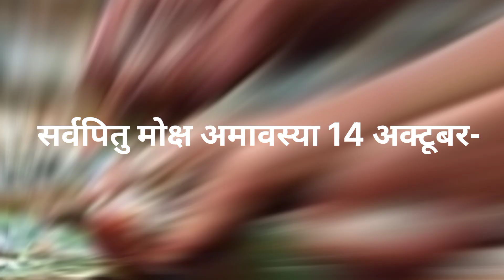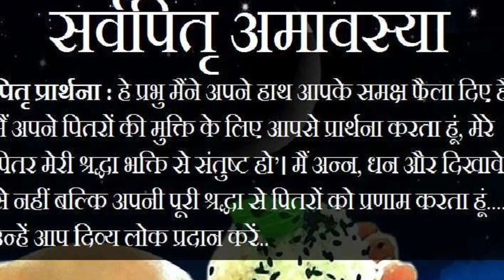सर्वपितु मोक्ष अमावस्या कब है । जरूर करे ये कार्य amavashya kab hai ।पितृ दोष कैसे दूर होगा।।